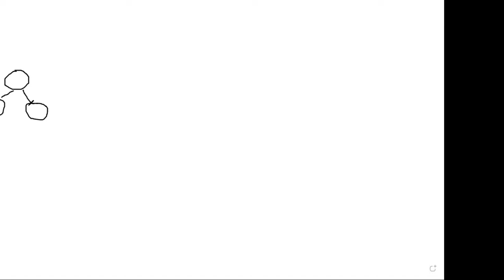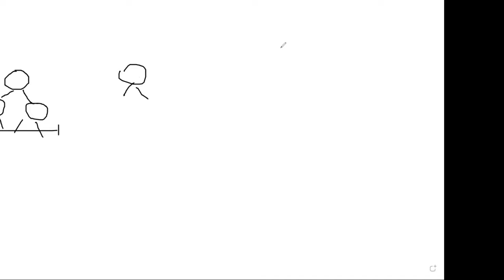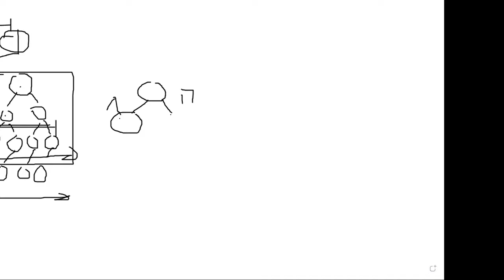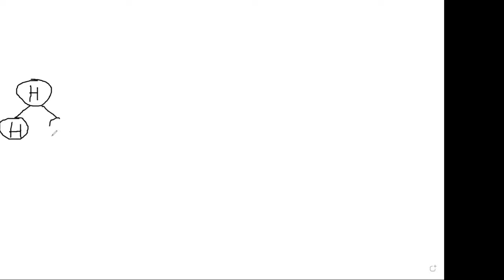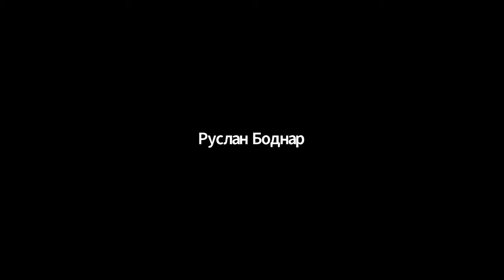НЕ АКТУАЛЬНО! Командный брифинг по новому проекту от WTP - Matrix120, старт 18 февраля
ПРОЕКТ ОТМЕНЕН!

🚀Старт проекта MATRIX 120 запланирован на 18:00​ МСК, 18 февраля.
📌Ссылка на регистрацию будет в командном боте ⏰💵ВРЕМЯ ДЕНЕГ⏰💵 в разделе «Актуальные направления».